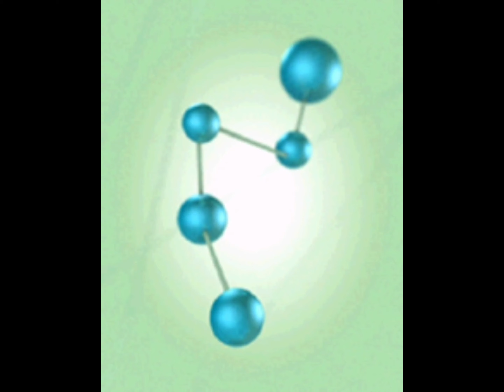Random Samsung animations but it's Motorola sounds (Credit to